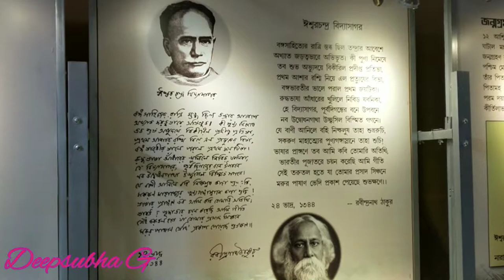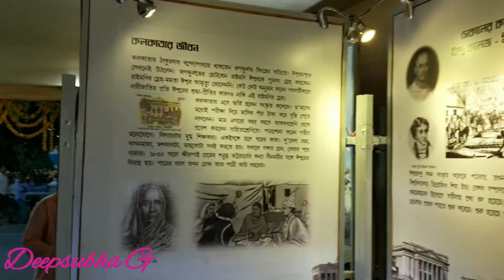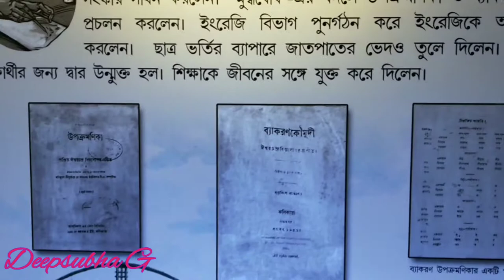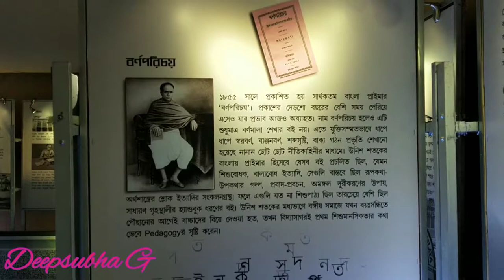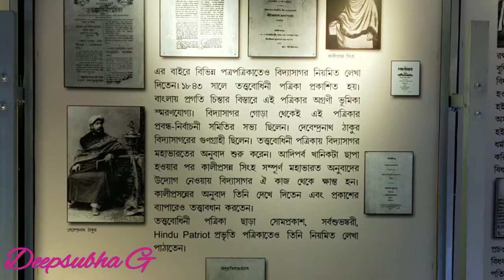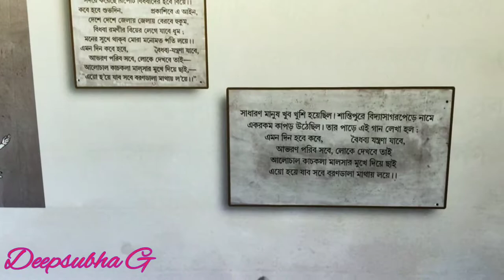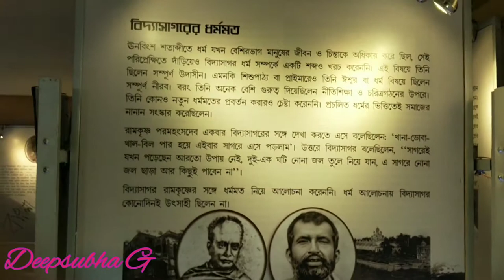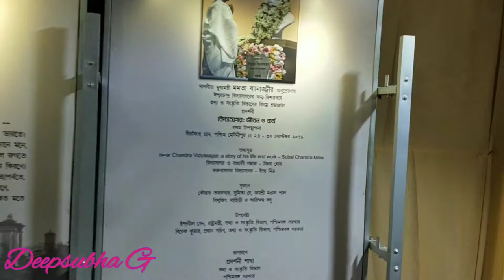Iswar Chandra Vidyasagar : Life & Works With Pictures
Iswar Chandra Vidyasagar's life history.
Vidyasagar's life and his remarkable works in a short description.